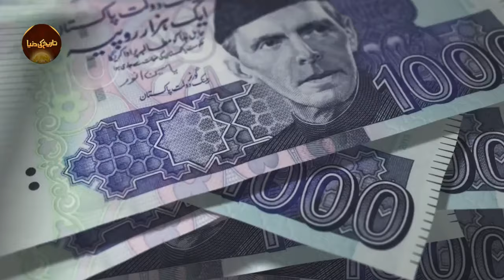Pakistan Finds ‘4th Largest Oil Reserve’ In Territorial Waters.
1. The video has no negative impact on the original works ( it would actually positive for them ).
2. This video is also for teaching purpose.
3. I only used bits and pictures of videos to get the point across the necessary.